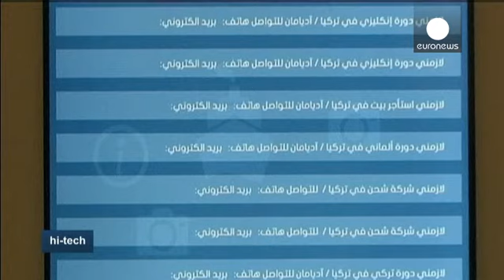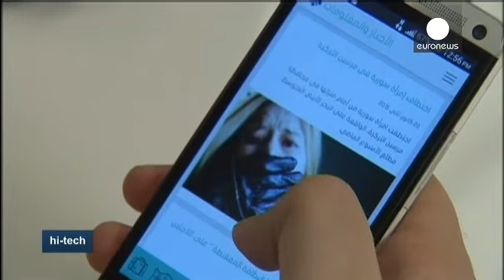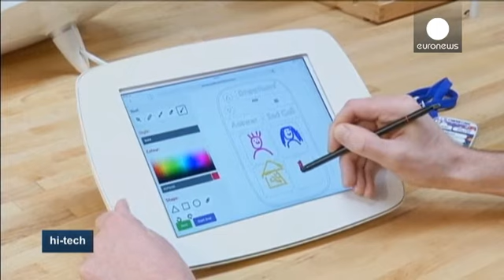Aplicação para smartphone ajuda refugiados sírios na Turquia - hi-tech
Uma aplicação para smartphone que ajuda os refugiados sírios na Turquia tem tido um enorme sucesso. O novo serviço integra também um site na Internet e contém anúncios de emprego, informações sobre a legislação turca e notícias sobre a atualidade local em língua árabe.

Desde o início da guerra, a Turquia recebeu um milhão e setecentos mil refugiados sírios.

A aplicação foi concebida pelo empresário sírio Mojahid Akil.

"Criámos a aplicação há um ano e três meses para ajudar os sírios que estão…